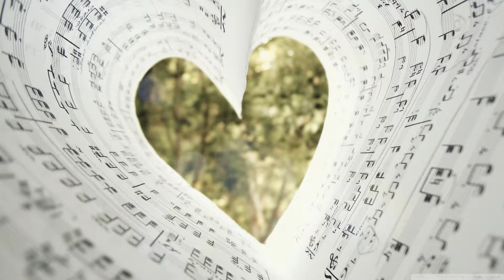Together Music Organize - Siam Saxophone Quartet "If We Hold On Together"